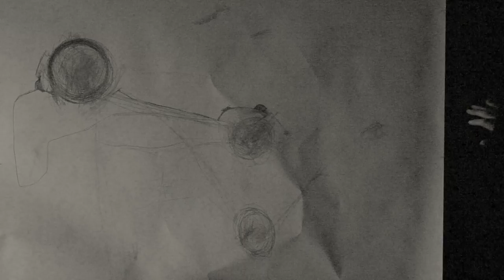inner dance / august '17